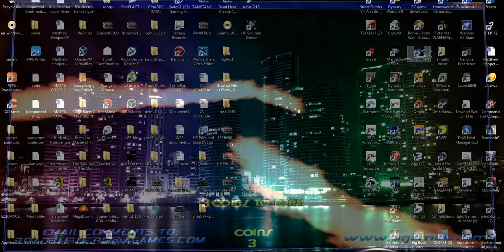MAME 198 - ATARI - ROAD BURNERS - WASHINGTON DC 2018 GT1030